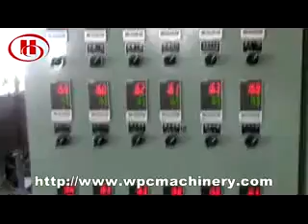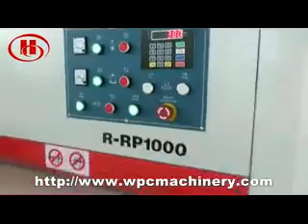WPC DOOR PANNEL MAKING MACHINE （ ， WhatsApp： 0086 15063923327）